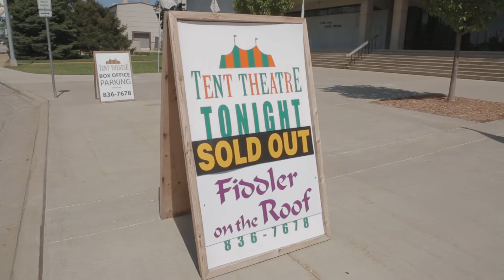Message from Theatre & Dance Department Head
Learn about the phenomenal opportunities and history of Missouri State's Department of Theatre and Dance from Dr. Chris Herr.